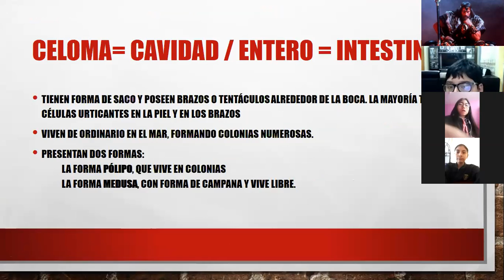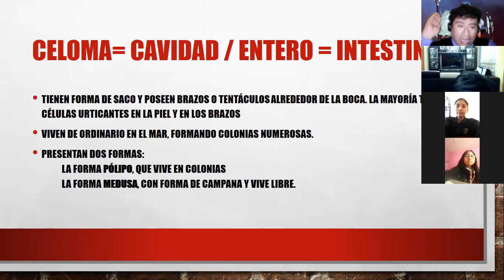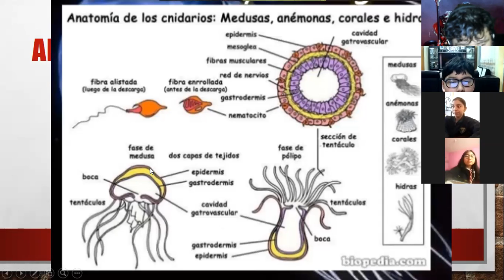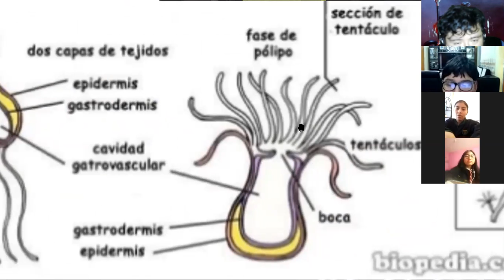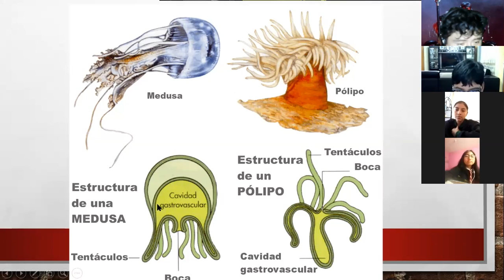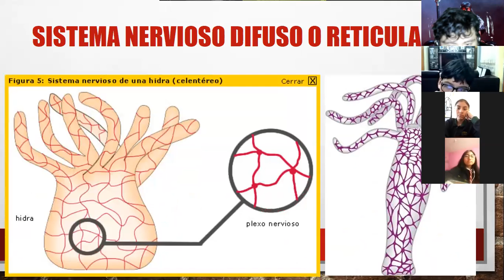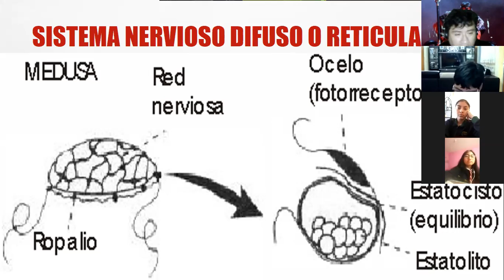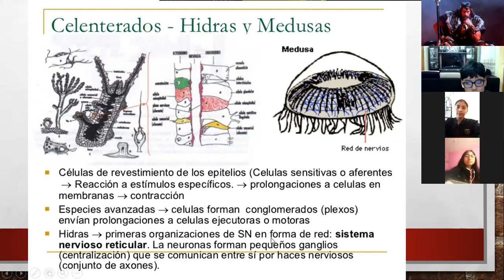PHYLUM CELENTEREOS 1ERO A1